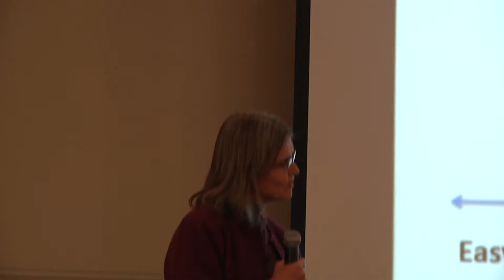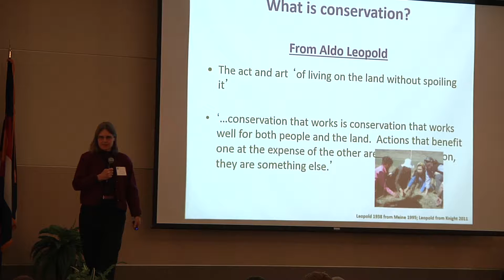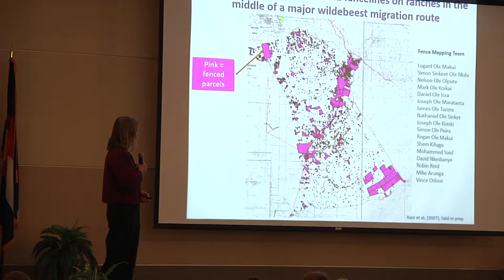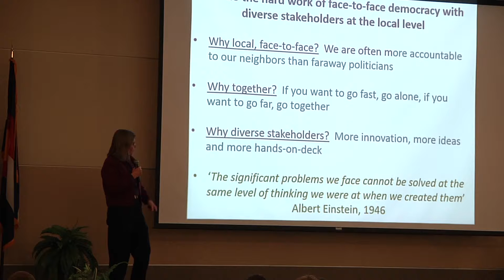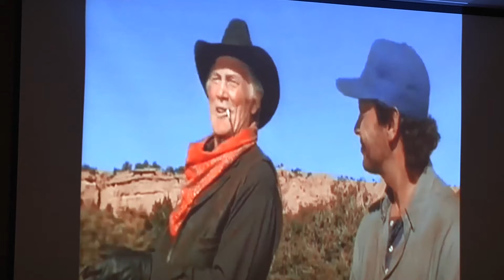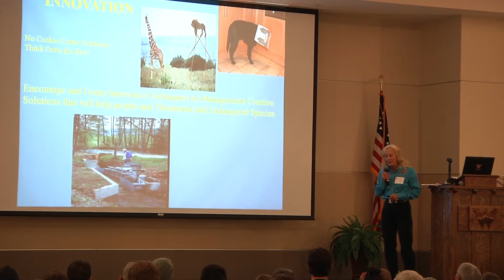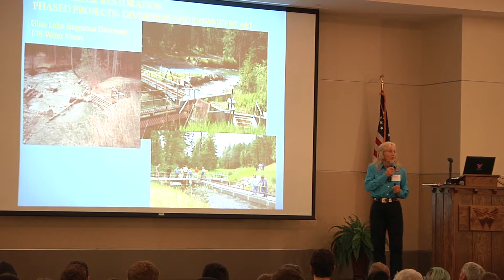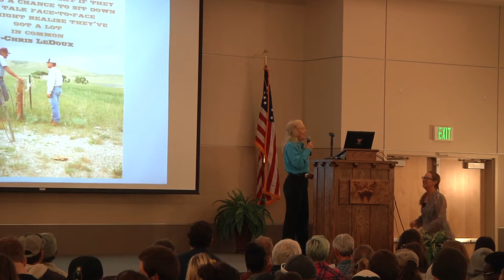4th Gunnison Sage-Grouse Summit Keynote Lecture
Keynote from the 4th Annual Gunnison Sage-Grouse Summit given by Robin Redi and Rox Hicks on March 9th, 2016.